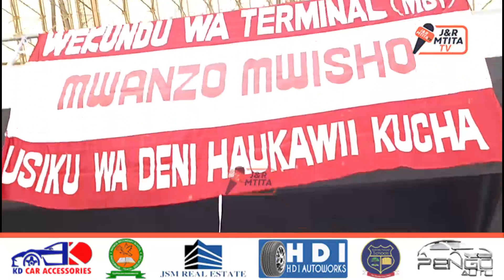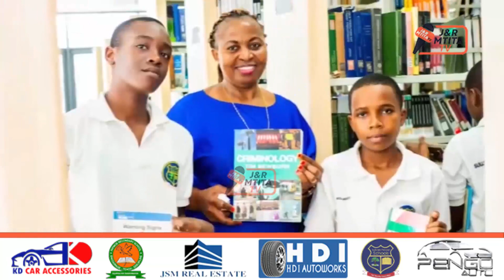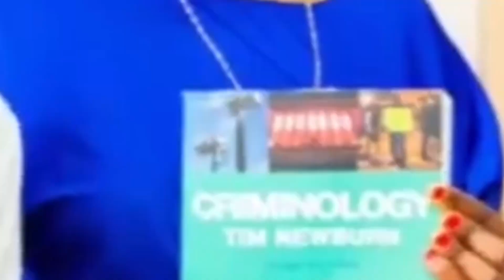WAAOH..!!YANGA NA SIMBA WAPEWA WAAMUZI KITONGA CAF/AL MERRIKH NA DYNAMOS WATAISOMA NAMBA CHAMAZI